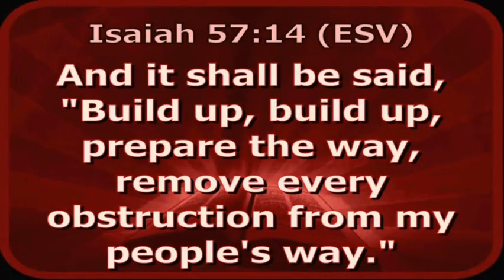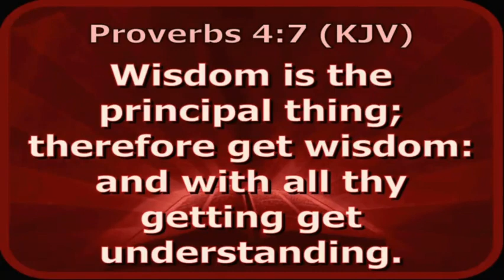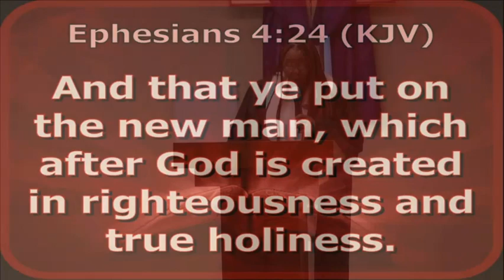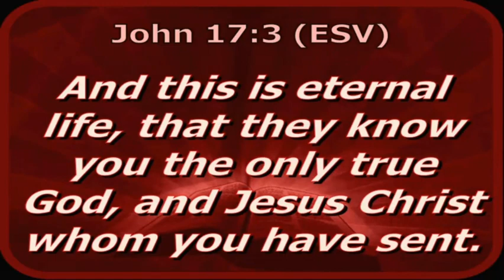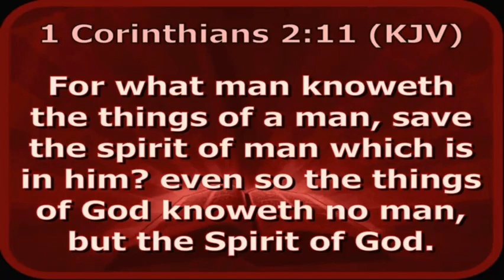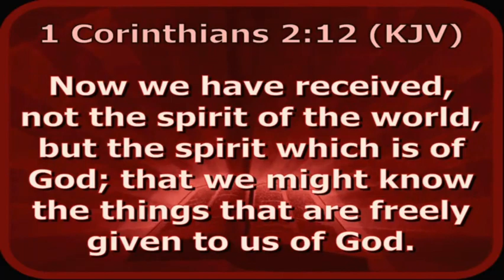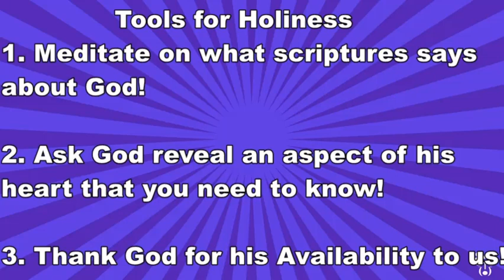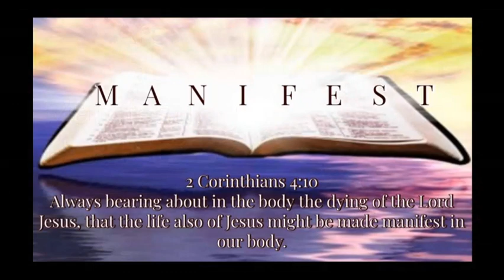February 14th, 2021: Are you Manifesting Holiness?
Mailing Address
530 NE 46 Ave

2021 Declaration: MANIFEST
2021 Scripture: always carrying about in the body the dying of the Lord Jesus, that the life of Jesus also may be manifested in our body. (2 Corinthians 4:10)